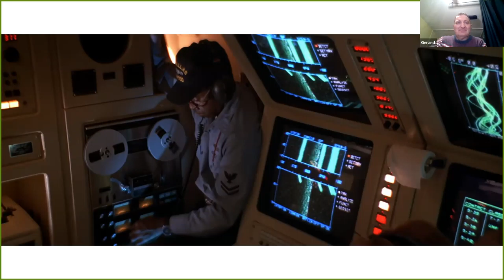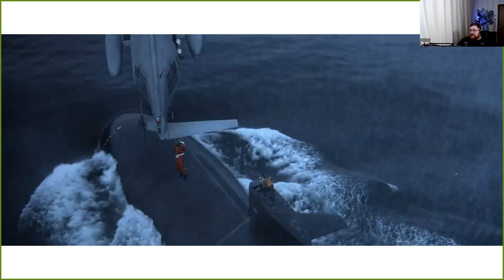Movie club: The hunt for the Red October (1990)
00:20:49 Teacher Lee Wright: Ramius - commander of the Red October (Soviet submarine)
00:21:11 Teacher Lee Wright: Jack Ryan - CIA agent for the USA
00:21:47 Teacher Lee Wright: Ah, the revolution of 1917 when the USSR was created.
00:22:07 Teacher Lee Wright: happened in October.  Red = Communist
00:22:38 Teacher Lee Wright: Mancuso - commander of the Dallas (American sub)
00:22:46 Teacher Lee Wright: Jonesy (sonar tech on the Dallas)
00:23:17 Teacher Lee Wright: Putin (political officer on the Red October)
00:23:47 Teacher Lee Wright: Borodin - Ramius's right-hand man
00:23:59 Teacher Lee Wright: Ryan was just a data analyst in the CIA, not an agent.
00:24:52 Teacher Lee Wright: Nominal plot - the Red October is to test a caterpillar drive (very quiet propulsion device).
00:25:29 Teacher Lee Wright: Subplot is that Ramius wants to defect to the USA with the submarine.
00:25:55 Teacher Lee Wright: Ramius has commanded all new submarine types and trained all the Russian sub commanders.
00:26:08 Teacher Lee Wright: He is called "the Schoolmaster".
00:27:26 Teacher Lee Wright: They opened their orders only after getting underway (going to sea).  Intel security.
00:29:27 Teacher Lee Wright: What is their mission?
00:29:36 Teacher Lee Wright: To meet with another sub for a test.
00:29:49 Teacher Lee Wright: Konovalov
00:30:12 Teacher Lee Wright: test of a new caterpillar drive
00:30:20 Teacher Lee Wright: t
00:32:44 vasanth prabakar: c
00:32:47 Teacher Lee Wright: This new tech was a "game changer".
00:33:22 Teacher Lee Wright: Based on a true story.
00:33:33 Teacher Lee Wright: ?
00:34:21 Teacher Lee Wright: Ramius left a letter with the Navy's admiral before he left port.
00:34:52 Teacher Lee Wright: At sea, Ramius had his own secret plans, so he had to eliminate the political officer.
00:35:16 Teacher Lee Wright: Ramius wanted to defect to the USA.
00:35:51 Teacher Lee Wright: So he killed Putin in his quarters and made it look like an accident.
00:37:31 Teacher Lee Wright: How to stop the defection?
00:38:41 Teacher Lee Wright: Both the Russians and the US fleets are trying to kill the Red October!
00:39:14 Teacher Lee Wright: The Konovalov was ordered to destroy Red October.
00:39:45 Teacher Lee Wright: The Soviets also told the USA that Ramius was insane and was going to launch a nuclear attack on the USA.
00:39:55 Teacher Lee Wright: Ryan was suspicious.
00:41:09 Teacher Lee Wright: Seismic activity (earthquake)
00:41:25 Teacher Lee Wright: The caterpillar drive is detectable but barely.
00:41:41 Teacher Lee Wright: Sonar (sound navigation and ranging)
00:41:51 Teacher Lee Wright: No windows!
00:41:57 Teacher Lee Wright: Blind as a bat
00:42:19 Teacher Lee Wright: Above the water - radar
00:42:24 vasanth prabakar: c
00:42:25 Teacher Lee Wright: Below the water - sonar
00:44:15 Teacher Lee Wright: Explosions underwater can increase the pressure against the sub's hull.
00:45:59 Teacher Lee Wright: Hull
00:46:26 vasanth prabakar: glasses are fragile
00:46:32 Teacher Lee Wright: Metal can flex underwater but glass cannot.
00:47:23 Teacher Lee Wright: Active and Passive sonar
00:48:08 vasanth prabakar: t
00:49:39 Teacher Lee Wright: a "ping" is ACTIVE sonar
00:49:56 Teacher Lee Wright: the other subs can HEAR your ACTIVE sonar and know WHERE you are.
00:50:24 Teacher Lee Wright: Rig for Silent Running
00:51:39 Teacher Lee Wright: t
00:54:04 Teacher Lee Wright: No movies, no music, whispering only
00:54:20 vasanth prabakar: c
00:54:40 Teacher Lee Wright: Singing on a submarine is a no-no.
00:56:38 Gerard: q
00:57:26 Ivan: cavetation